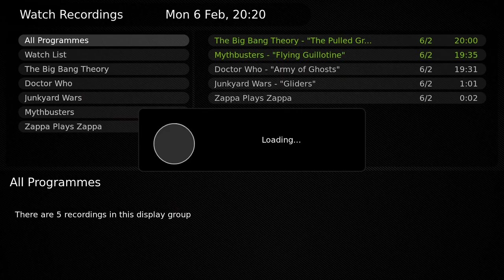Mythbuntu - Watch Recordings (fan art)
I don't recall this before: fan art behind the TV shows. Jolly nice.

Recorded with gtk-recordMyDesktop 0.3.8 - does exactly as it says on the tin. Trimmed in YouTube.